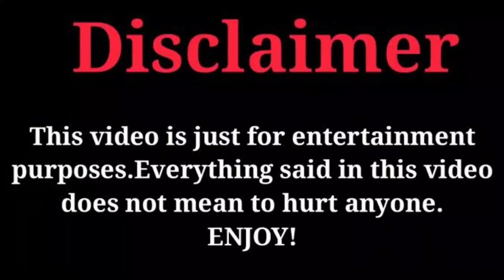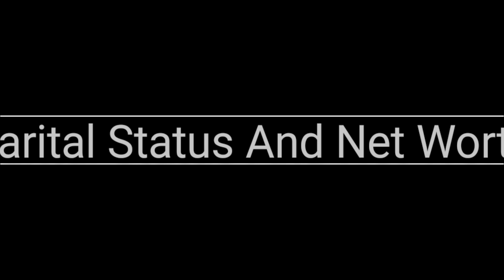Bebe Rexha Vs Wayne Colley (kountry Wayne members) Real Life Partners 2023